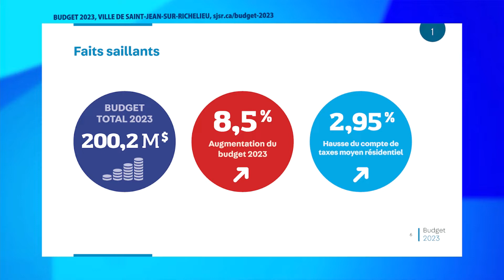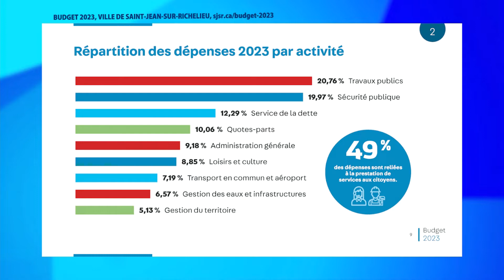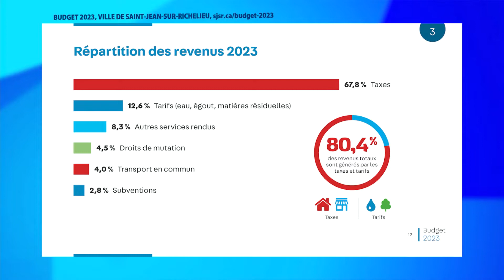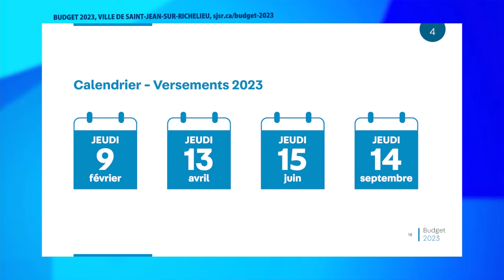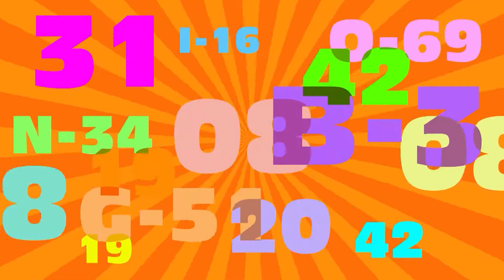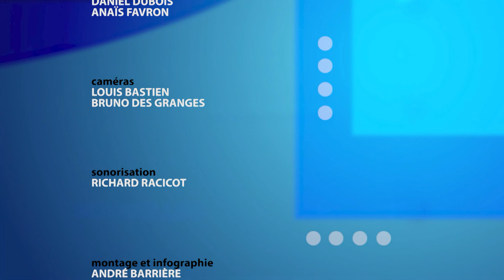ELC 2686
DANIEL DUBOIS
Directeur général, Ville de Saint-Jean-sur-Richelieu

ANAÏS FAVRON
Porte-parole de la Fondation des jeunes de la DPJ